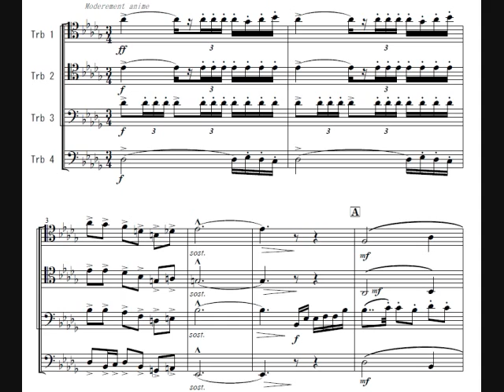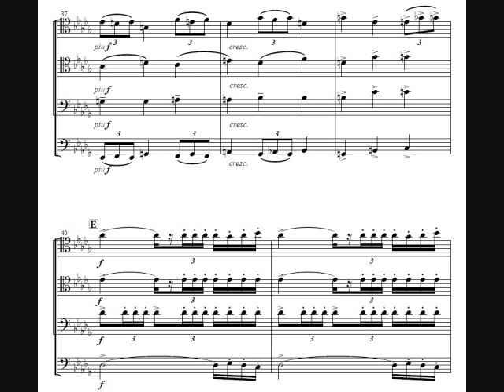(MIDI)ペリのファンファーレをトロンボーン四重奏に編曲してみた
P.デュカスのラ・ペリの前奏用ファンファーレをトロンボーン四重奏用に編曲してみました。

アンコン全国大会金賞経験がある団体に演奏していただけた模様です＾＾

FANFARE pour preceder "La Peri", pour 4 trombones